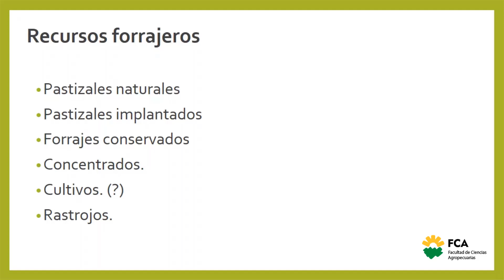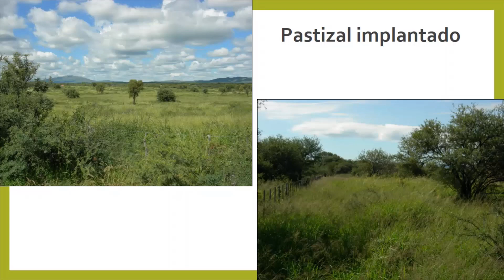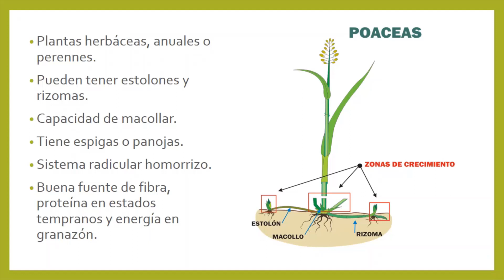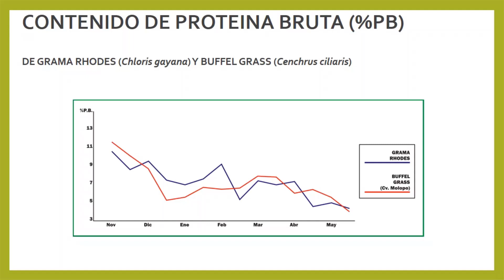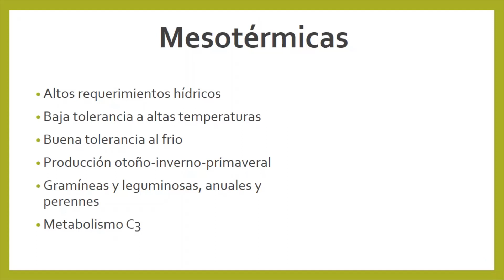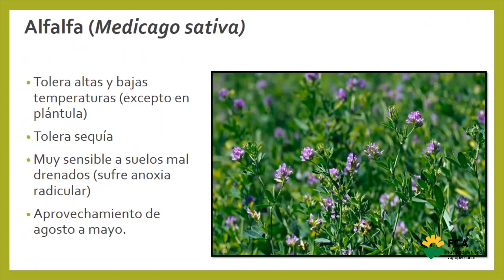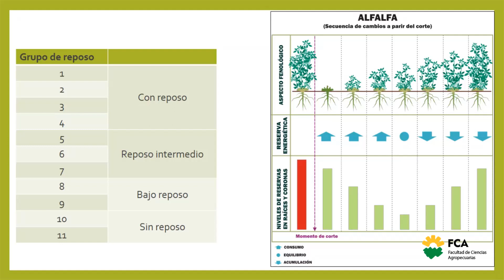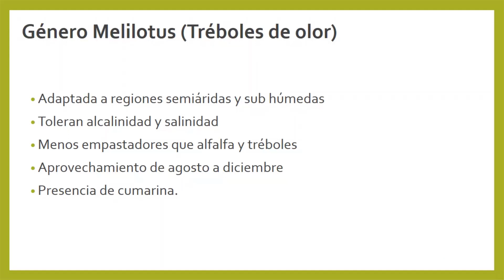Forrajes Parte 3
Asignatura: Prácticas Preprofesionales II
Tema: Forrajes (Parte 3)
Docente: Franco Emiliano Andreu